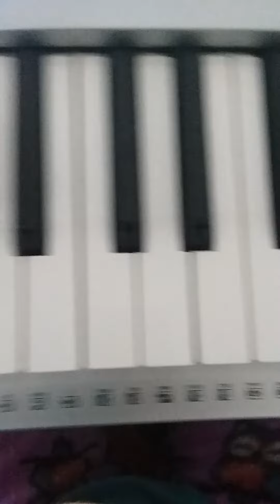We Wish You a Merry Christmas on the piano